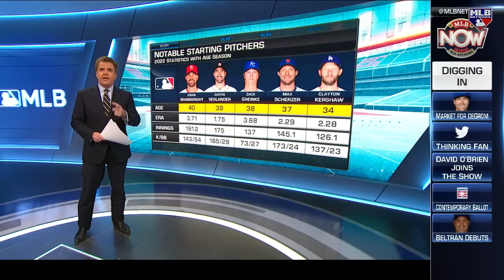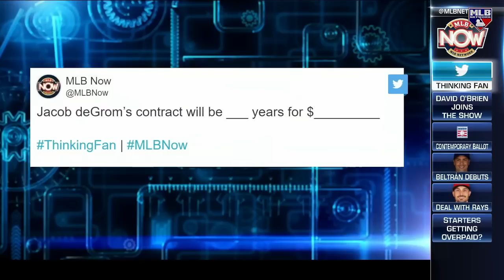What will Jacob deGrom's Contract look like?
Brian Kenny dives into Jacob deGrom's dominance over recent years and the MLB Now panel breaks down what his contract could look like this offseason.